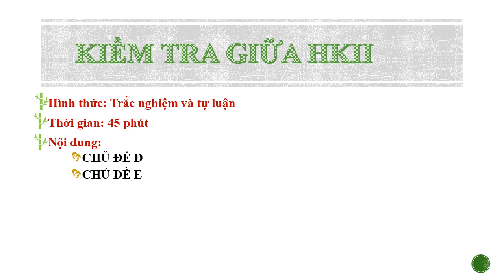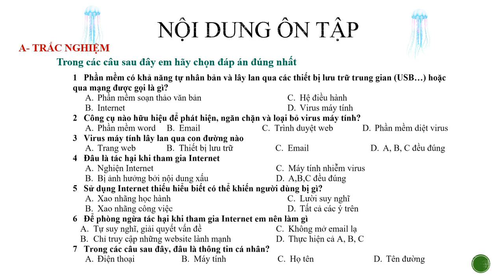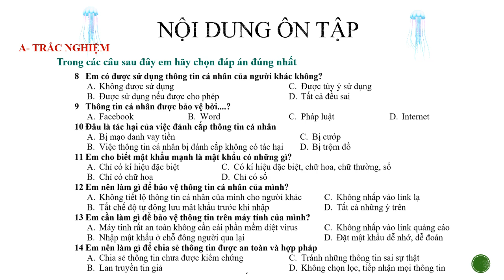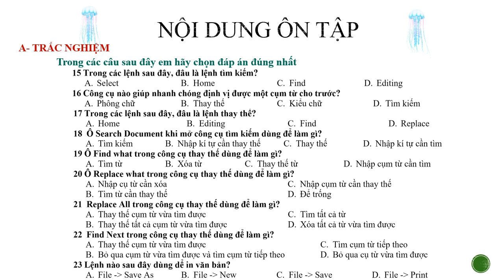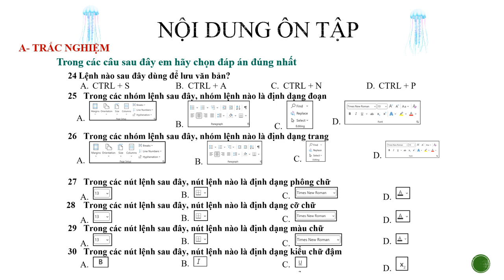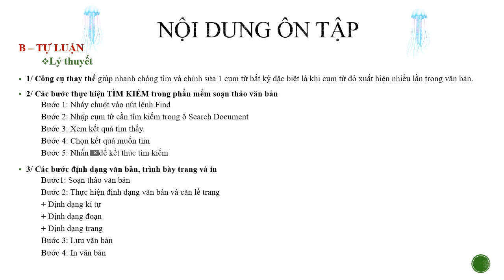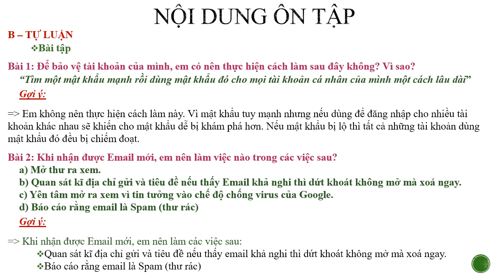TIN HỌC 6 - ÔN TẬP KIỂM TRA GHK2 (2023-2024)